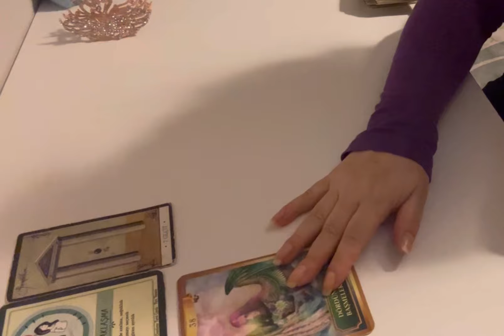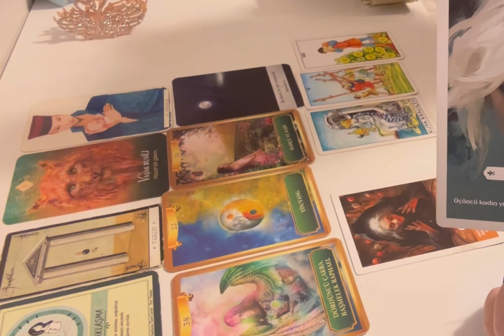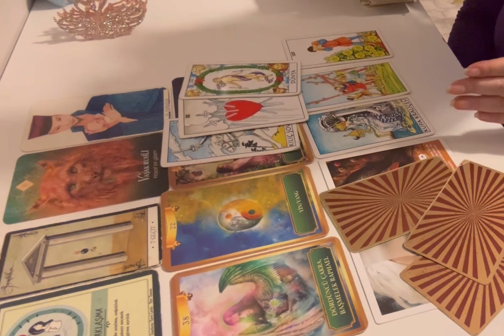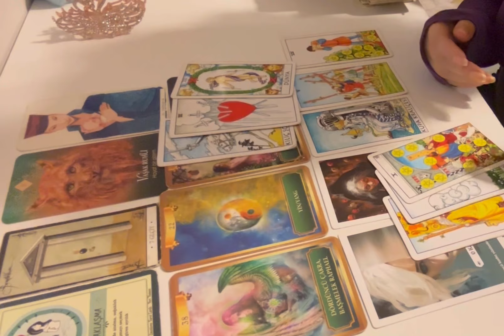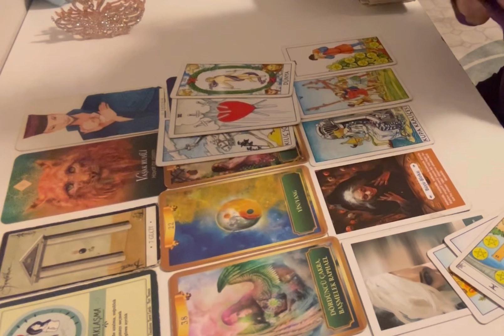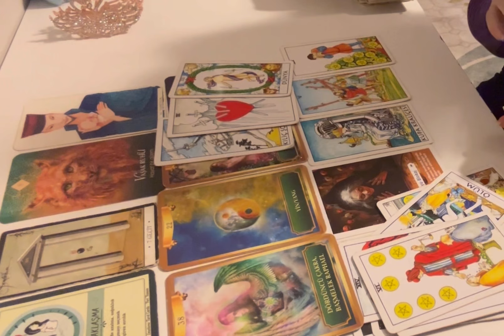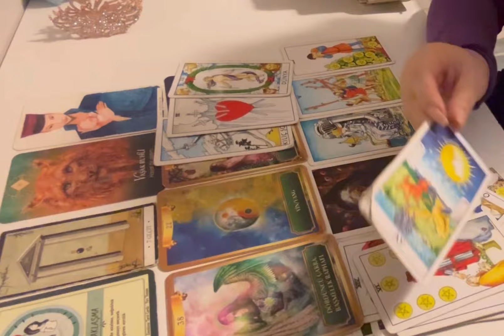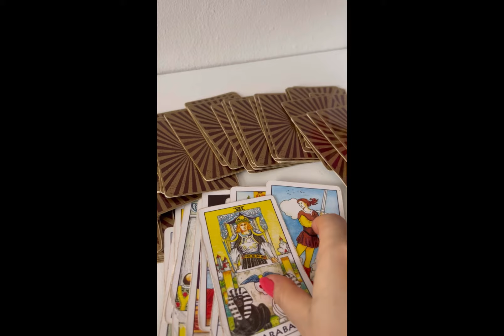KOVA BURCU KADINI EKİM AYI YORUMU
Bu ay enerjiniz dışarıdan gelen etkilerle zorlayıcı görünüyor video çekimlerine bile yansıdı dikkat edin 🩷sevgiler 🩷🩷